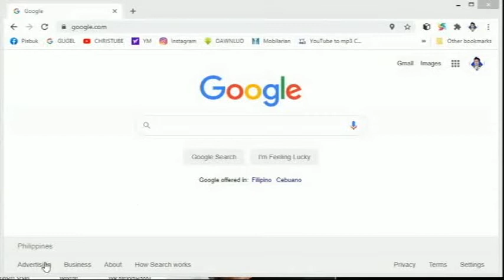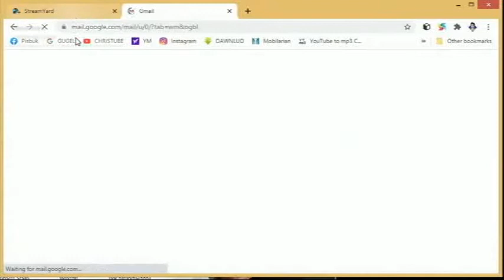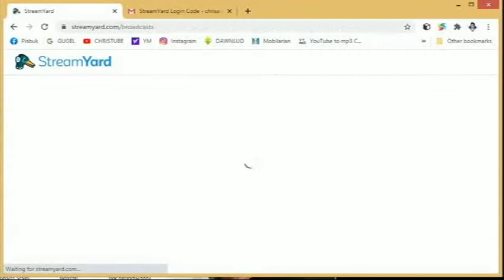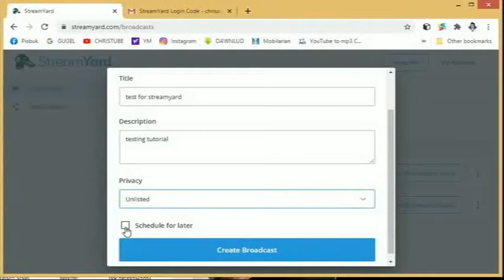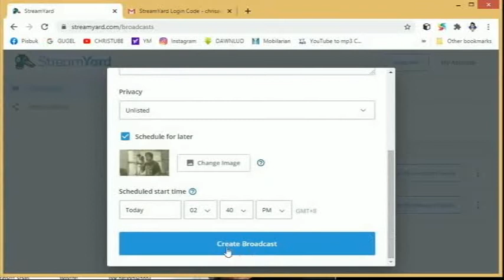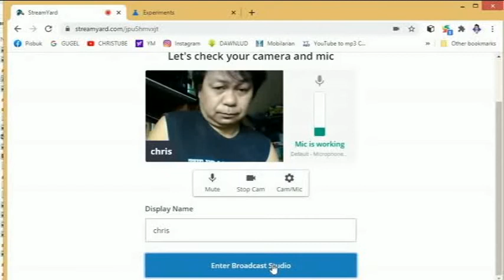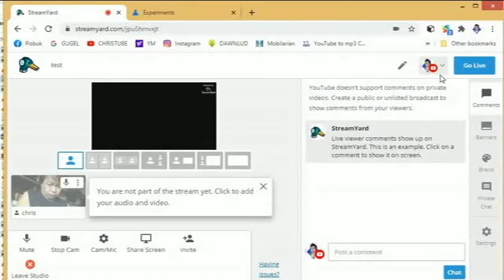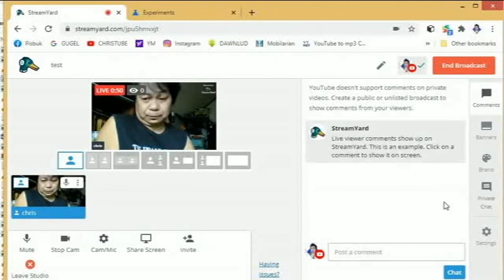StreamYard tagalog (tutorial) at mga teknik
How to use streamyard  going live to Facebook, Instagram,twitter & YT